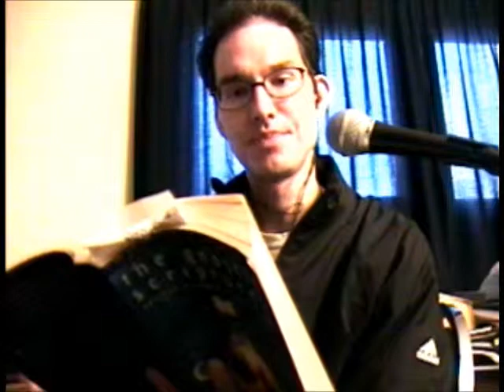The Hymn of the Pearl (part 1 of 5)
"The Hymn of Jude Thomas the Apostle in the Country of the Indians," also known as "The Hymn of the Pearl" (translated by Benltey Layton)